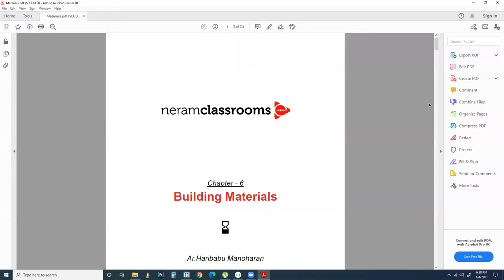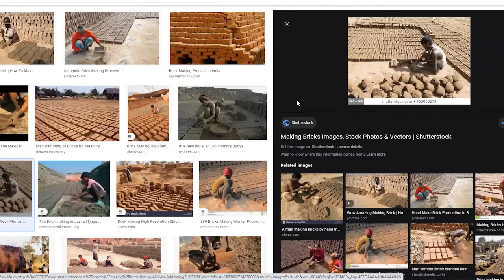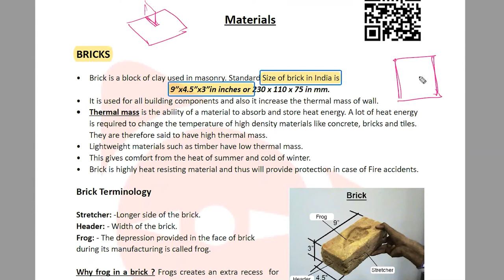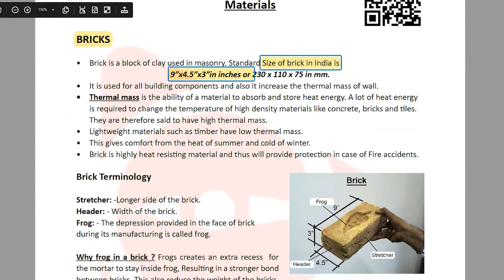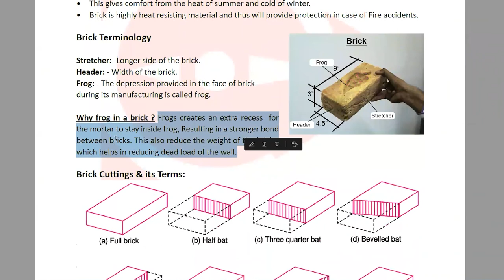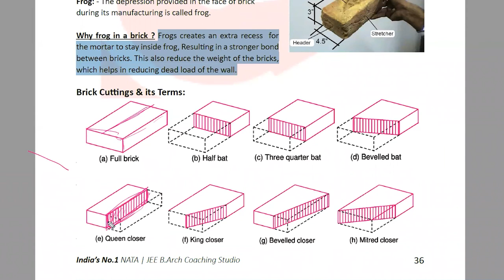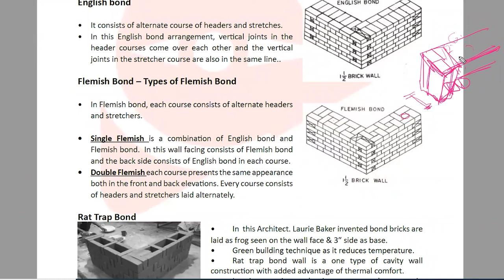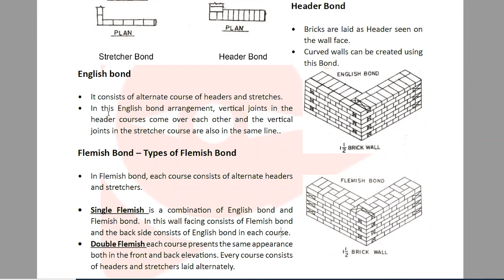BMC | Bricks | NATA 2021 Questions | Jan04 - Online Class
In this video BMC - Bricks NATA 2021 Questions

About neramclassrooms: 🎉🎉

Neram classroom is a online learning. platform for design competitive exam like NATA l JEE paper 2 l Uceed l NID l NIFT in india and tamilnadu having its head office in Trichy l chennai l vellore l salem l madurai l others States : kerala

📝📚📚Free  online study materials for students :✔️✔️

neramclassrooms are enhancing self preparation for entrance exam✍️✍️. students use this opportunity for your exams the 🙋🙋free online nata e books and mock tests are below here . check it.👍